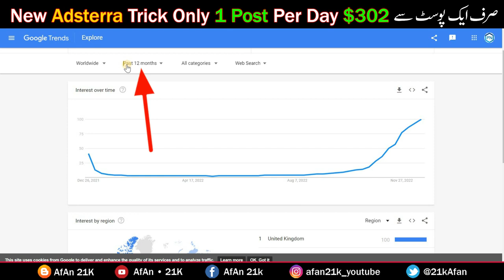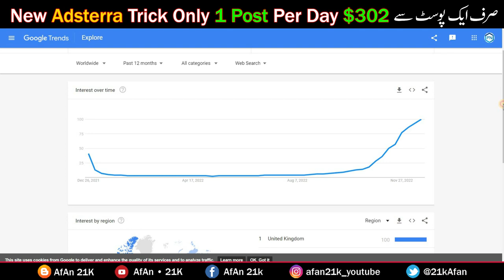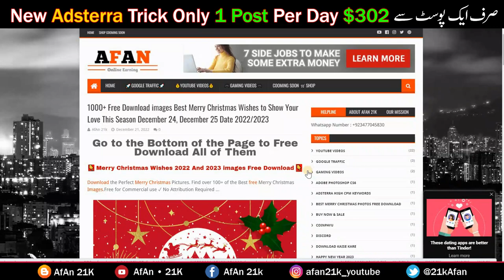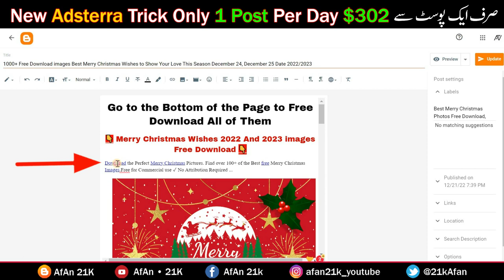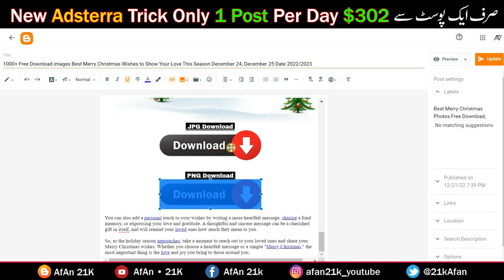302$ in 2 DAY Merry Christmas 2024 + Adsterra Earning Trick | Make Money Online Merry Christmas Day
302$ in 2 DAY Merry Christmas 2023 + Adsterra Earning Trick | Make Money Online Merry Christmas Day

"Merry Christmas" is a festive video that celebrates the holiday season. The video likely features holiday-themed imagery and music, and may include footage of Christmas trees, decorations, and celebrations. The video may also include messages of love, joy, and cheer, as well as well wishes for a happy holiday season. Whether you're looking to get into the holiday spirit or just want to watch something fun and festive, "Merry Christmas" is the perfect choice. So sit back, relax, and enjoy the magic of the holiday season with this heartwarming video.

🌟In this Video questions aur Solved👇👇👇

302$ 2 DAY Adsterra CPM Earning Trick 2023
Christmas And Adsterra Earning Trick 2023
Merry Christmas Wishing Script For Blogger
24 HOURS adsterra earning trick Trading Topic
Bas Ye 1 Kaam Kar Lo Monthly 302$ Bhi Kama Lo Gay
Earn From Home Ideas With adsterra Make Money Online
how to make passive income 2023 New Year
Merry Christmas Wishing Mobile Se Paise Kamaye
Merry Christmas 2023 Earning Trick
merry christmas gif Monday, 25 December
Christmas Day 2023 in Pakistan
merry christmas 24 December And 25 December
merry christmas images And photo
merry christmas images JPG And PNG

✅ Adsterra High CPM Tricks | Increase Adsterra CPM 2023 | Adsterra High CPM Keywords Finder Tool Setup Part 1 👈

✅ Adsterra 0$ to 100$ in 3 Days Earning Proof | Adsterra Earning Trick | Adsterra Payment Proof 2023 👈